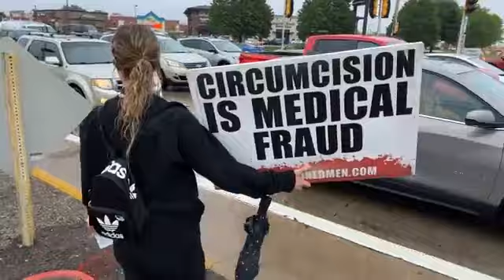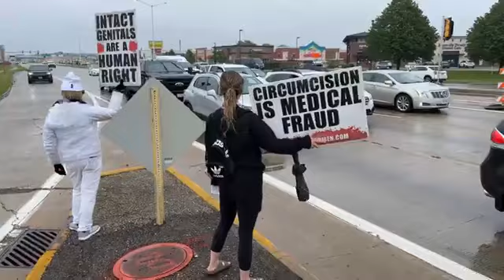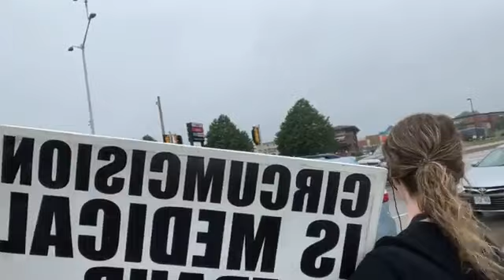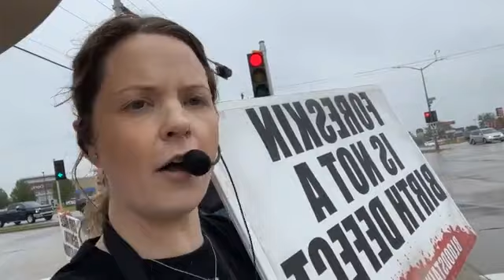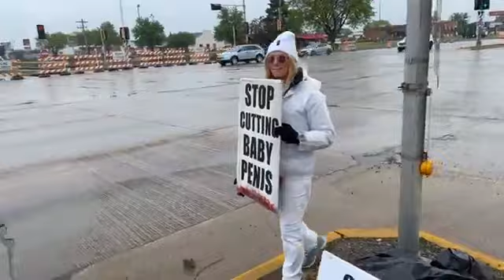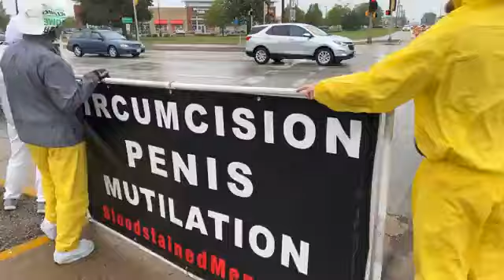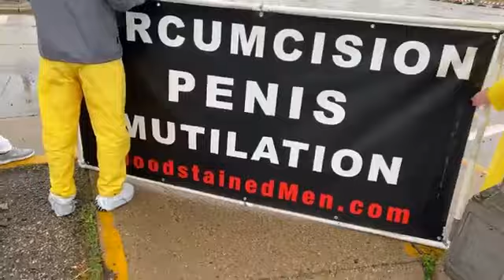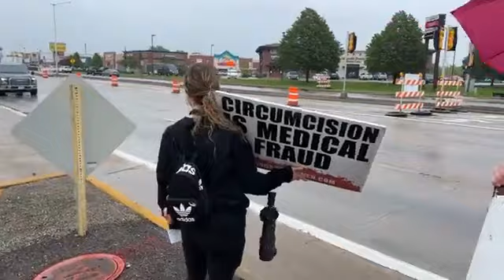Janesville, WI Circumcision Protest (with timestamps)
Timestamps
00:00
00:47 Intro by Brother K
03:07 Ashley
06:23 Sarah Zeimet
11:17 Woman driver stops her car "Awesome!"

Bloodstained Men & Their Friends is dedicated to giving victims of genital cutting a voice and educating Americans about the harms of infant circumcision and the importance of the foreskin.